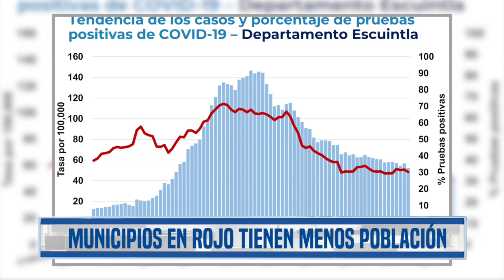¿Por qué hay baja de casos de coronavirus en Guatemala, pero más municipios están en rojo?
Autoridades de la Coprecovid aseguran que el aumento de municipios en alerta roja no significa que la situación de la pandemia empeore en el país.
Periodista: Andrea Domínguez
Edición: Jersón Colaj
Camarógrafo: Noé Medina

🔔Más información🔔